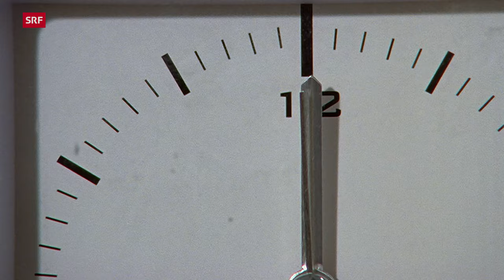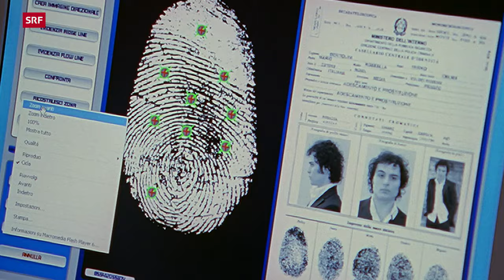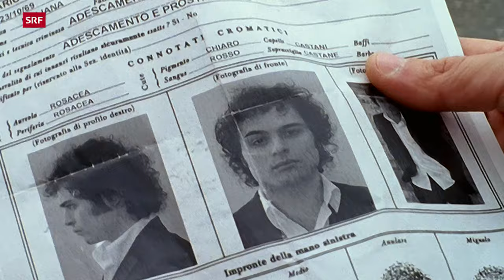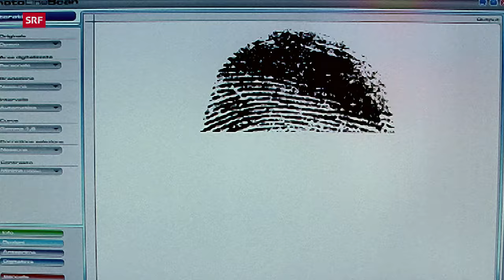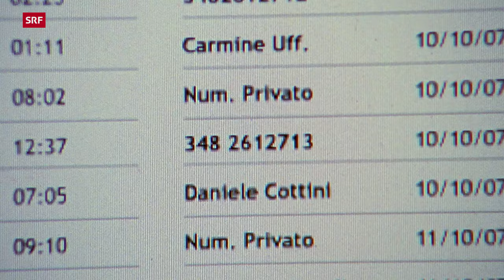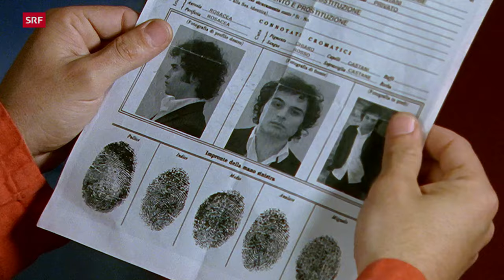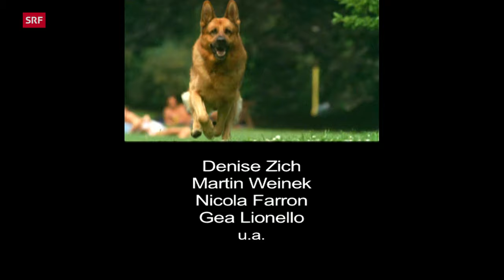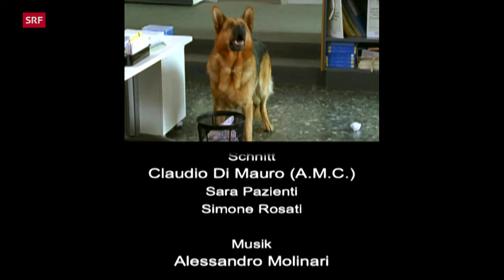Comisario Rex T11E4 Aprendiendo Arte